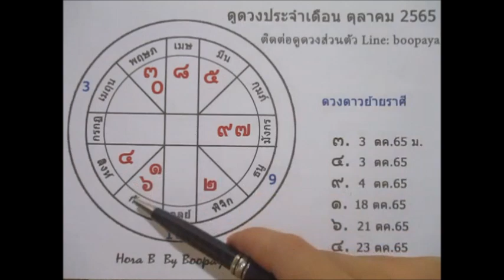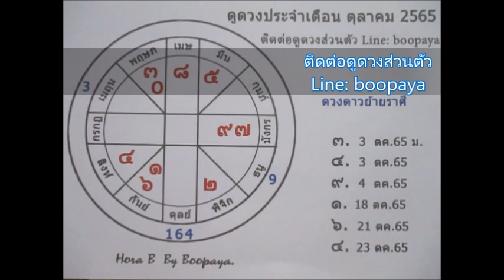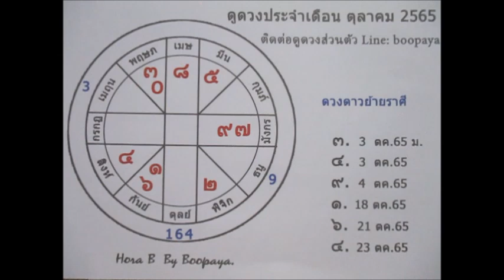ดวงราศีกันย์ เดือนตุลาคม 2565 Line: boopaya59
ดวงราศีกันย์ เดือนตุลาคม 2565  ผู้ที่เกิด 16กย-16ตค
ติดต่อดูดวงกับช่องบลูพยากรณ์ หรือติดต่อเช่าบูชาตระกรุด Line:boopaya59